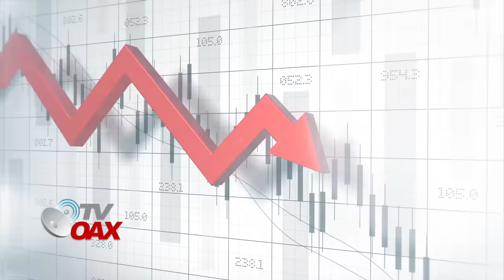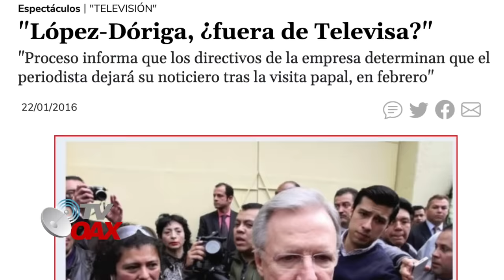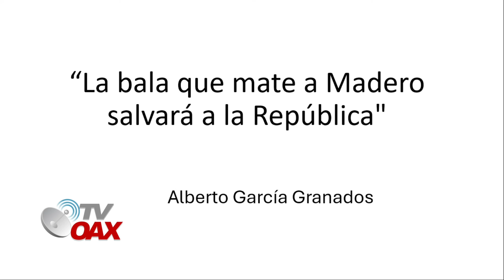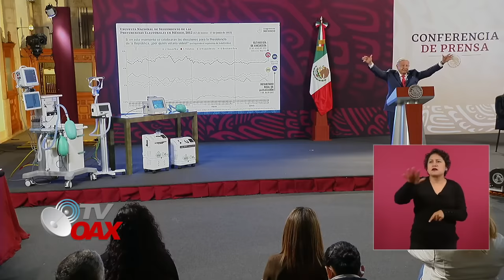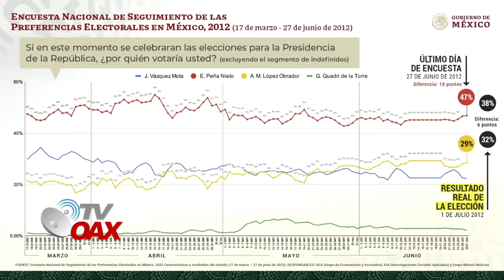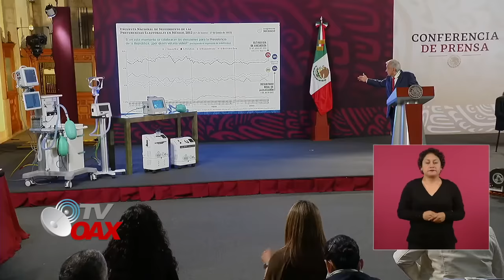MIRA:CIRO AL BORDE DE LAS LAGRIMAS, NUNCA IMAGINO TERMINAR ASI, LOS TIEMPOS CAMBIARON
El presidente Andrés Manuel López Obrador da catedra  al periodista Ciro Gómez Leyva en estos ultimos dias que le queda frente a su noticiero, los tiempos cambiaron al pueblo nadie lo engaña.